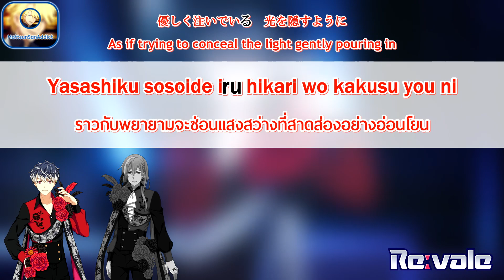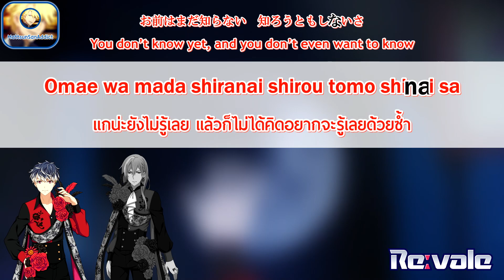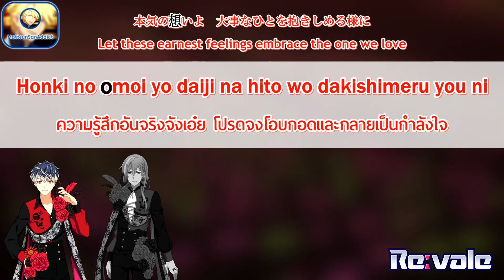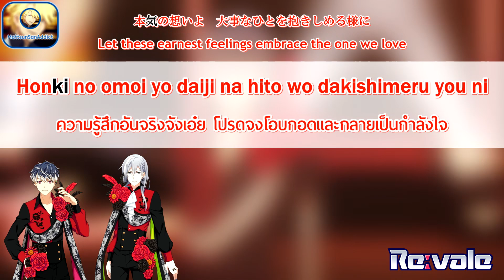[THAISUB & ENGSUB] Re:vale (リバーレ) – Taiyou no Esperanza (太陽のEsperanza)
I want to convey this song to my former friends, who want to destroy me and use dirty tricks. But I also think that they don’t deserve this masterpiece song, do they?